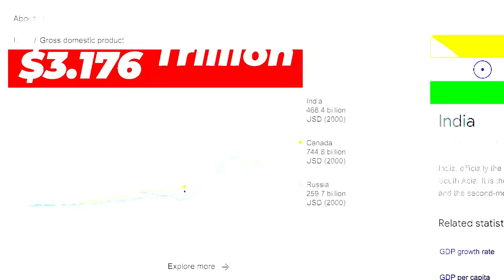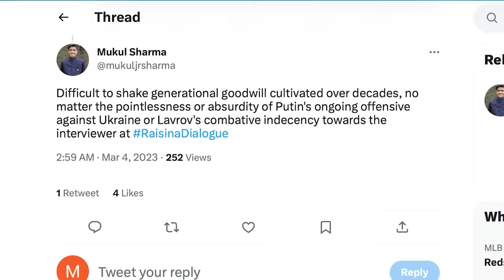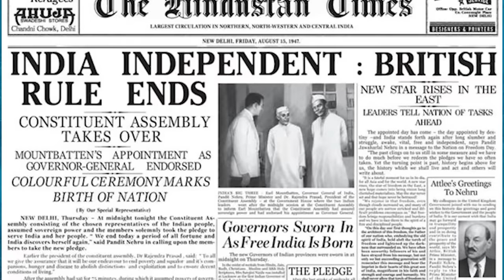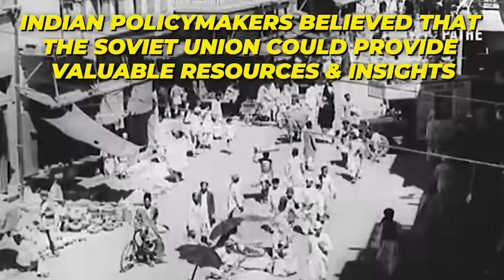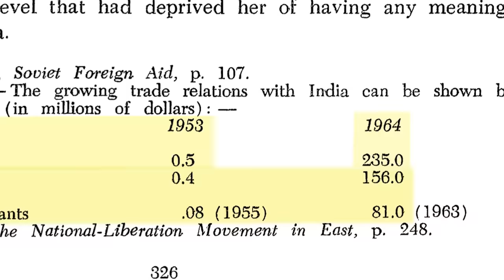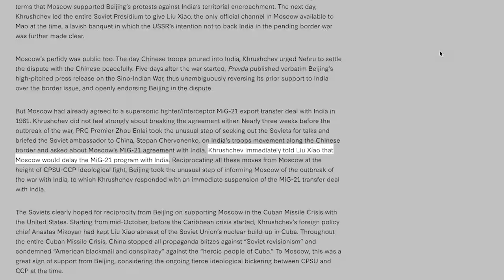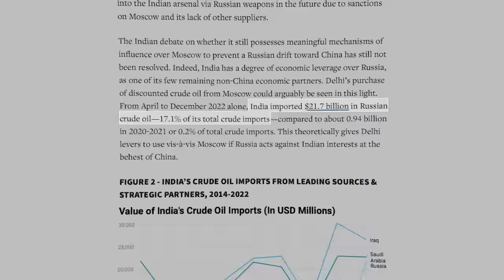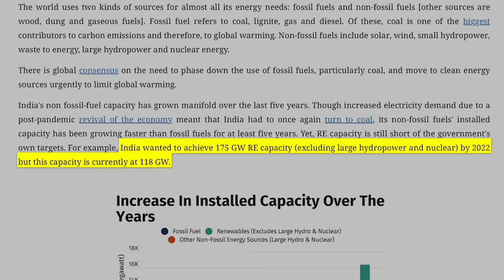India's Problem with Russia is Worse Than You Think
India historical geopolitical partnership with Russia is now being tested. Today India is the world’s largest buyer of Russian military hardware accounting for 20% of Moscow’s orders. India has become the 3rd largest buyer of Russian oil at $24 billion dollars annually. But the reality of why India feels they need to work with  Russia is far more complicated than you might imagine and it all has to do with their attempts to build an economy and military powerful enough to counter what they believe is their biggest threat. Their neighbor China.

Video Edited by: Michael Michaelides
Written by: Chris Cappy & Thomas Priddle

In order to understand India’s complicated relationship with Russia we need to recognize that this is nothing new. India has maintained political, economic and strategic ties with Moscow ever since the Cold War, something that Washington has been upset about. In fact the US is preparing a military aid package for India worth $500 million dollars. If this deal went through it would make India one of the largest recipients of US military aid, behind only Israel and Egypt. This is designed of course to curb India’s long historical reliance on Russian and soviet military equipment. Because even though India has close ties with Russia they are also considered a strong ally of the United States. And this is key to understanding India’s strategy. Of course Moscow is obviously upset about India’s close relationship with the United States. Apparently It’s considered controlling to tell your friends who they can and cannot be friends with.